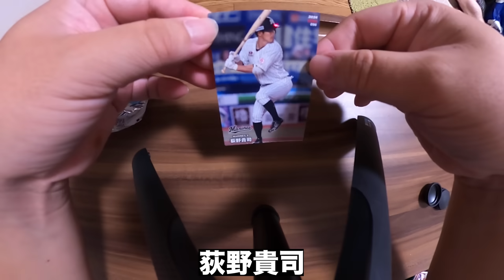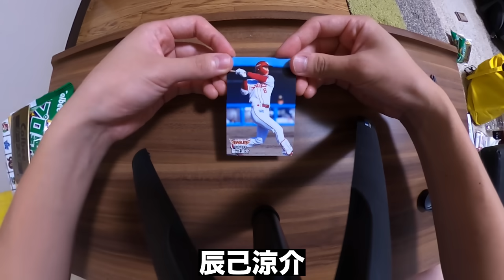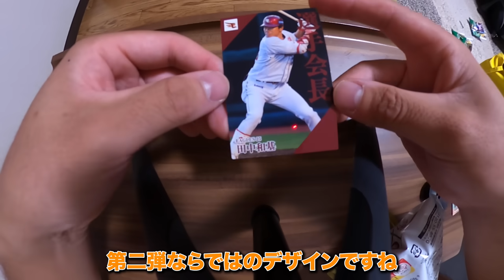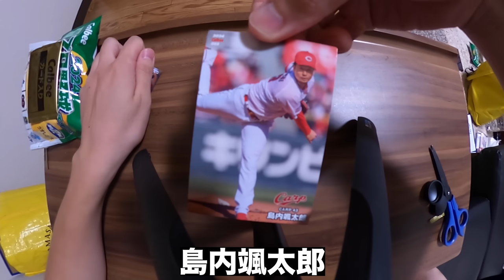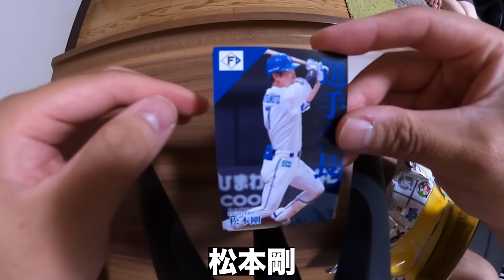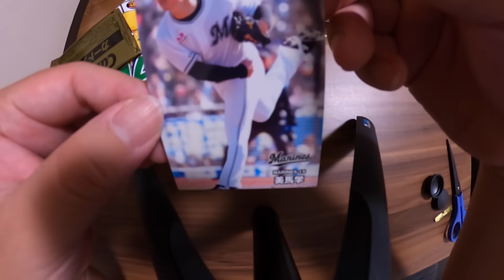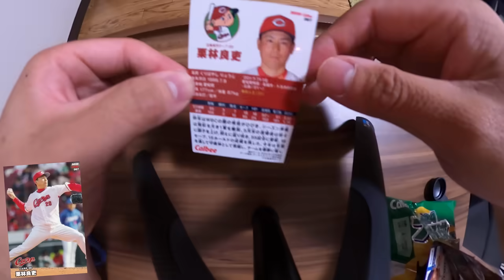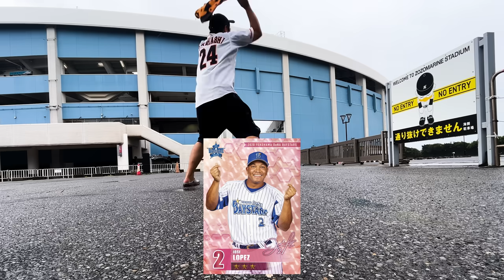プロ野球チップス最新版即開封したら神引きしまくった。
北は日ハム、南はホークスまで全国のプロ野球ファンの皆さんこんにちわ！！
かきこきチャンネルです。

巨人と中日ファンが週5投稿してます。
月,火or水 20:00〜
金,土,日 20:00or21:00or22:00〜

『ドラフト企画』

【商魂込めて】歴代の巨人縛りでドラフトしたらまさかの〇〇選手で争奪戦になったww

歴代の阪神縛りでドラフトしたら最強チームできたww【ドラフト会議】【阪神タイガース】

【エラーしたら〇〇シリーズ】